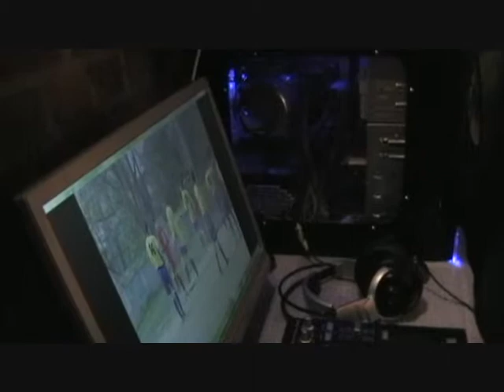anniv thery 2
Anniversaire Thery 2ème partie